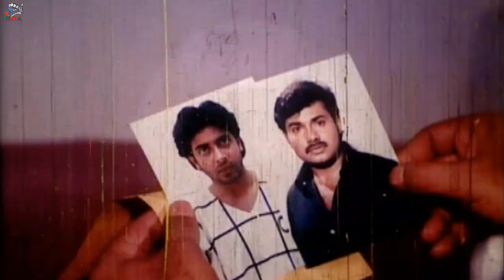Palabi Kothae ( পালাবি কোথায় ) Shakib Khan | Keya | Misha Sawdagor | Shakib Khan Movie Clips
Video Title :Palabi Kothae ( পালাবি কোথায় ) Shakib Khan | Keya | Misha Sawdagor | Shakib Khan Movie Clips

Bangla Movie: Palta Akromon
Star cast: Shakib Khan, Keya, Alexander Bo, Shanu, Misha Sawdagor, Ilias Cobra, Shapla, Shahed, Shadek Bacchu  & more .
Cinematography : Sirajul Islam
Edit : Ekramul Haque
Story, Dialouge & ScreenPlay : Ahmed Nasir
Direction By : Ahmed Nasir

*** ANTI-PIRACY WARNING ***